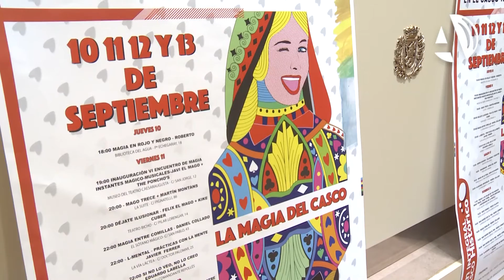La magia, el ilusionismo y el humor llenarán las calles y salas del Casco Histórico de Zaragoza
(09/09/2015) El distrito del Casco Histórico de Zaragoza acogerá desde este jueves y hasta el domingo el VI Encuentro de Magia. Un intenso programa que contará con espectáculos de magia, ilusionismo y humor repartidos por doce escenarios distintos. El encuentro pretende dar a conocer la magia y entenderla como una forma de ocio, cultura y disfrute.